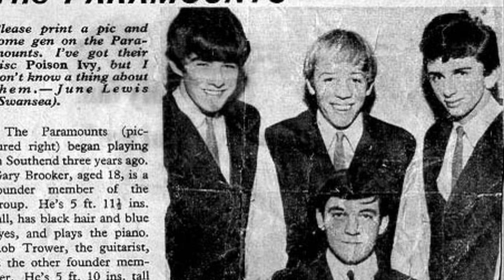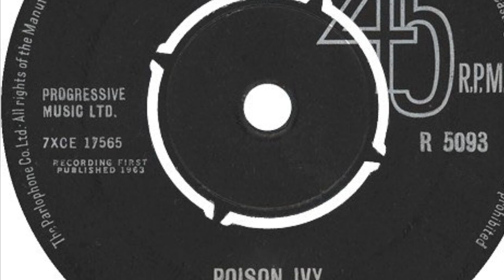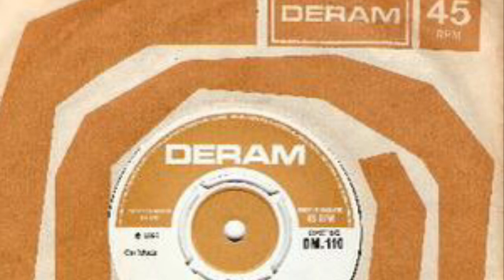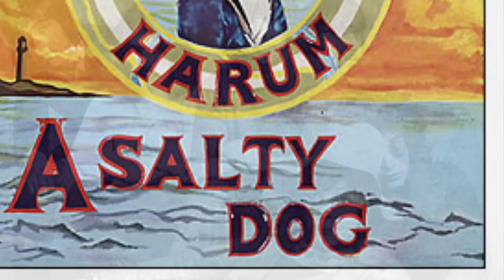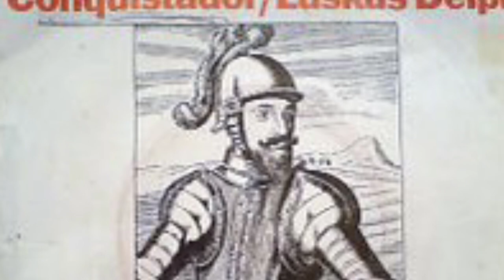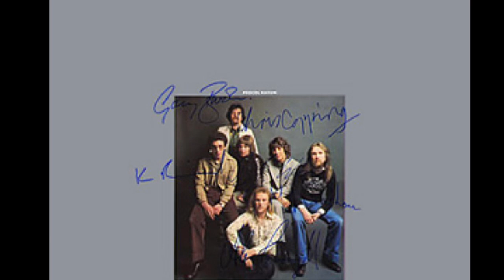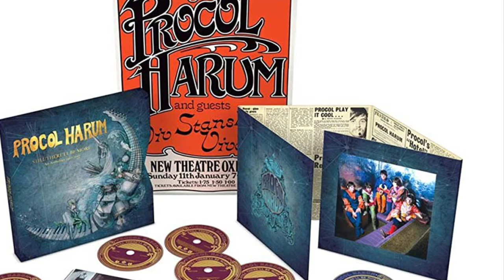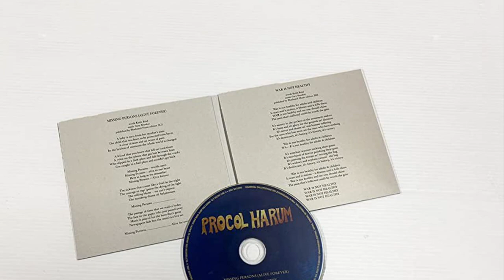What Happened to Procol Harum?